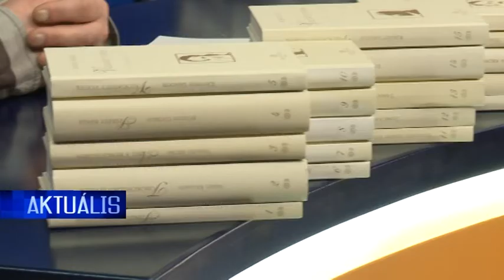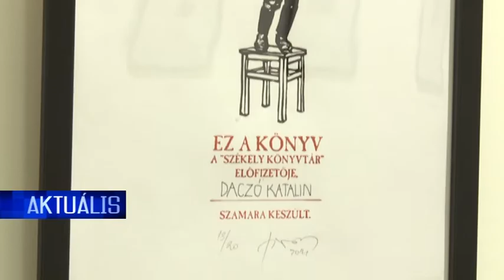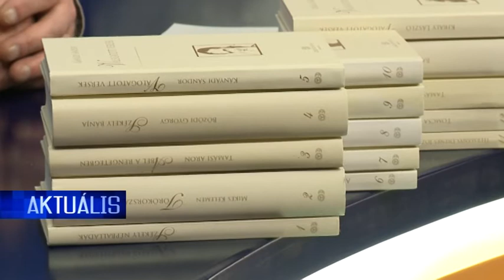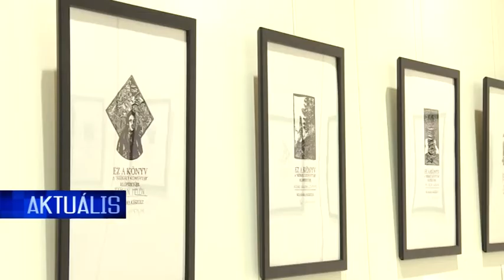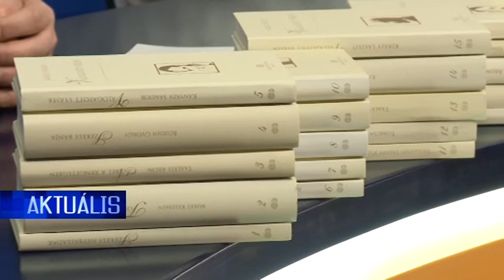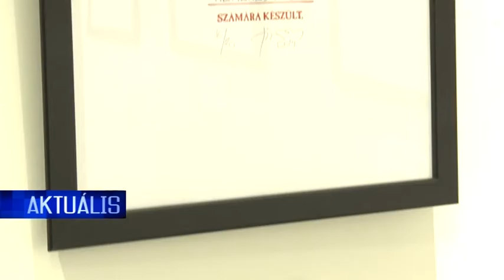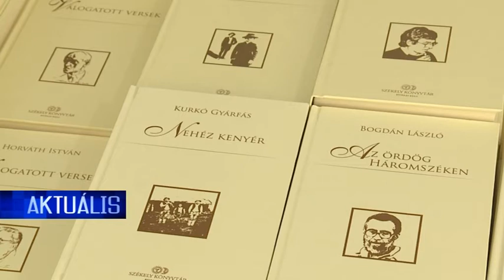Aktuális 2016 11 18